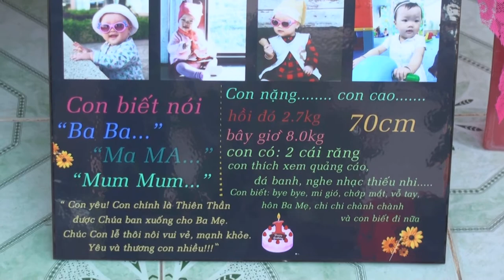2019 Phan Thiet Thoi Noi Be Su